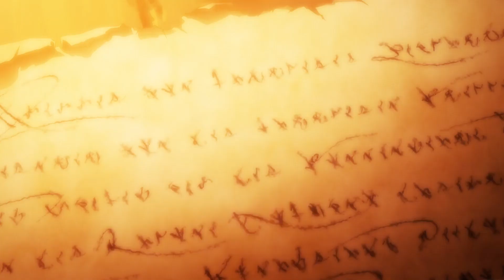Wolf And Parchment OP